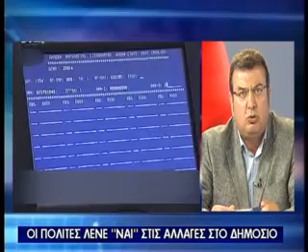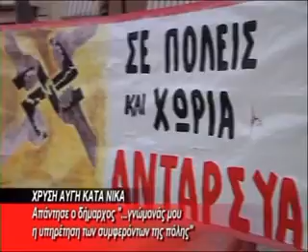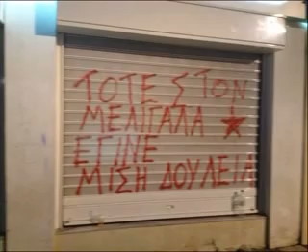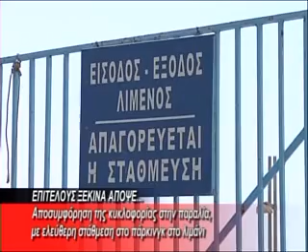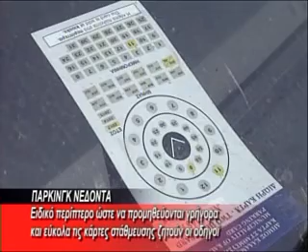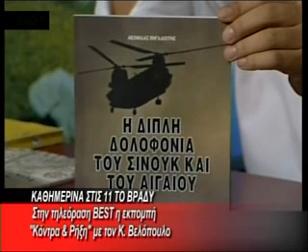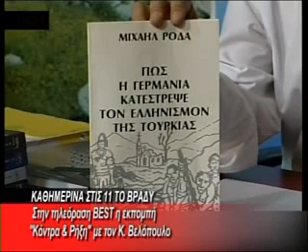BRADINO 22 07 2013